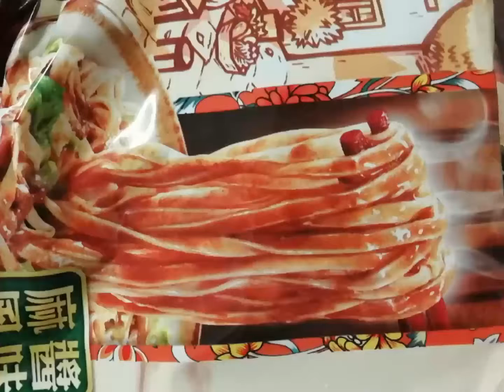Canton noodles | taiwan noodles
Try this noodles very affordable and they have a good taste